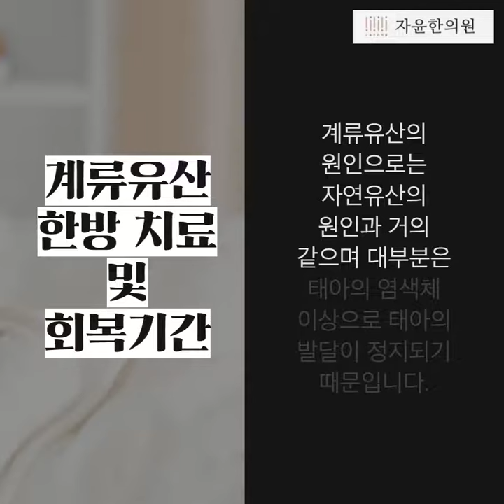유산 계류유산 한방 치료 및 회복기간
유산